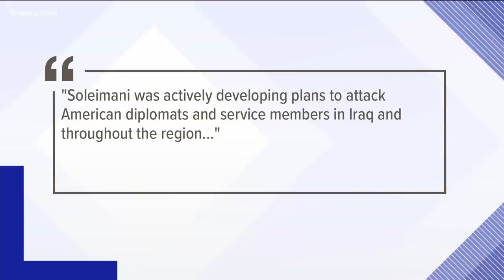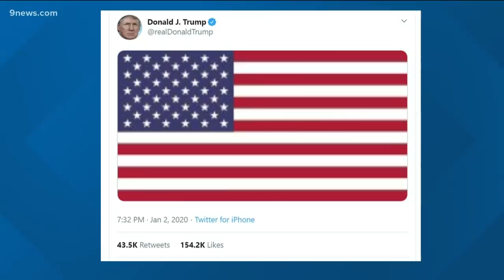US airstrike kills powerful Iranian general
Gen. Soleimani, the head of Iran's elite Quds force, was killed in the airstrike at Baghdad airport.

9NEWS (KUSA) is located in Denver, Colorado.